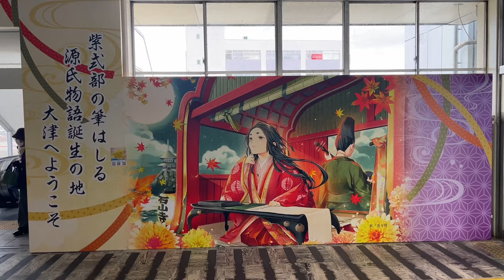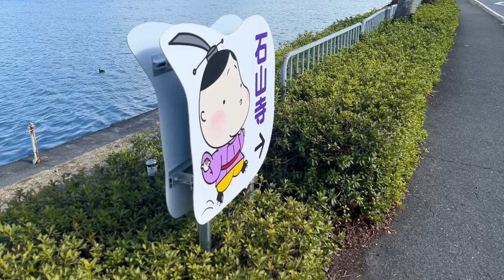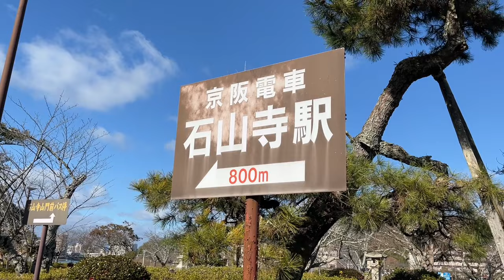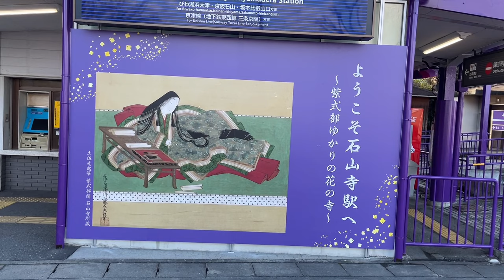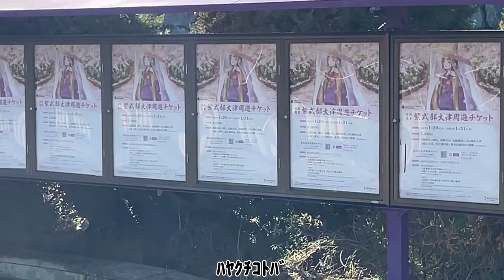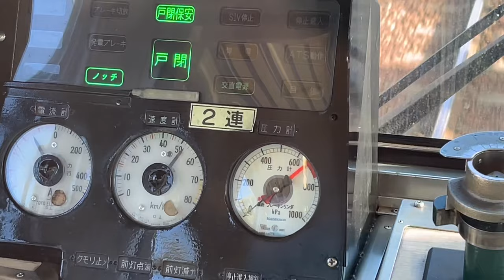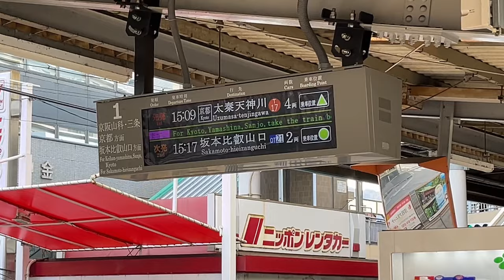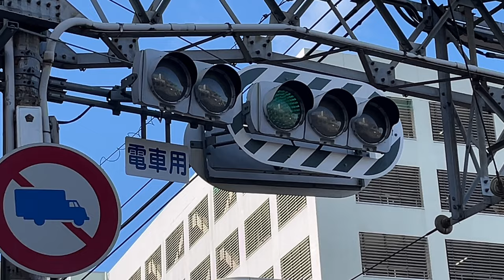【京阪電車】紫式部が好きすぎる大津市。石山寺とか京阪を見てみる。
これも見てね(編集頑張ったんだもん)